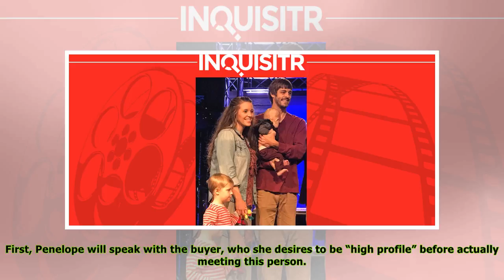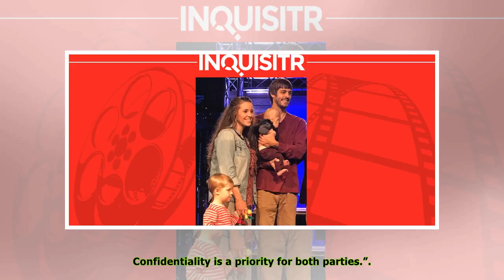Model, 22, Ready To Auction Her Virginity For Over $1 Million To Fund Round World Trip: OK Or Imm...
title}
Image Source/REX/Shutterstock A 22-year-old model from Portugal reveals her plans to auction off her virginity, according to Daily Mail. The model — who the site is using the pseudonym, “Penelope” — i...